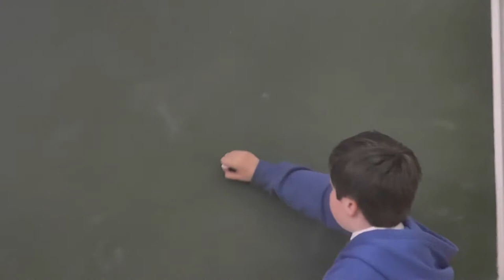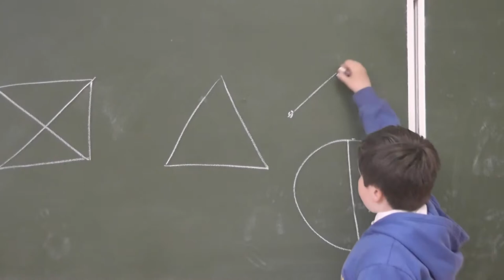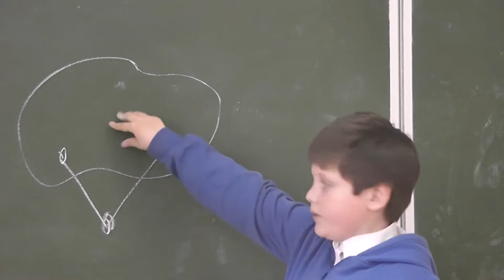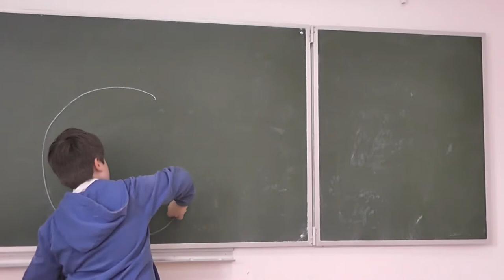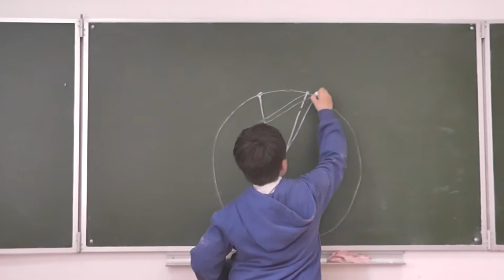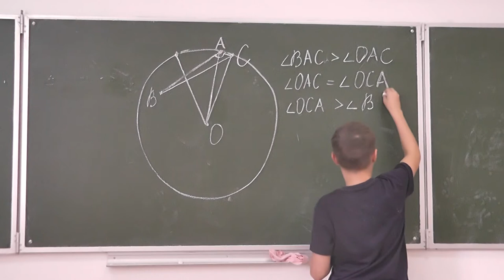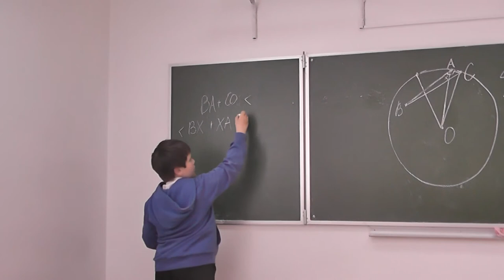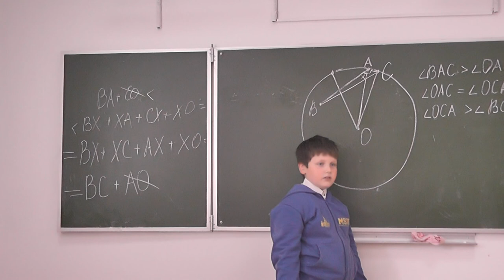5 Конечное множество — на 3 части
Четвероклассник Николай Александрович Спивак.

Альбом "Разбиения фигур и тел на части меньшего диаметра, или Проблема Борсука"